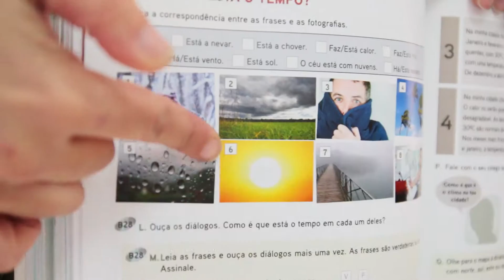Associação Mais Cidadania: Presentation (Lisbon, Portugal) (PT)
A Associação Mais Cidadania (AMC) é uma ONG Europeia sem fins lucrativos que nasceu em 2003. A nossa sede é no Bairro Alto em Lisboa onde nos podem visitar sempre que quiserem para obter informações, trazer propostas e partilhar ideias para as realizarmos em conjunto.